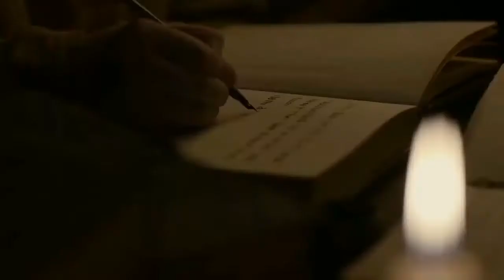Game of Thrones | Legendary (Welshly Arms)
Spoiler Alert for Season 1-7

Enjoy this Video from Game of Thrones

Song: Legends by Welshly Arms